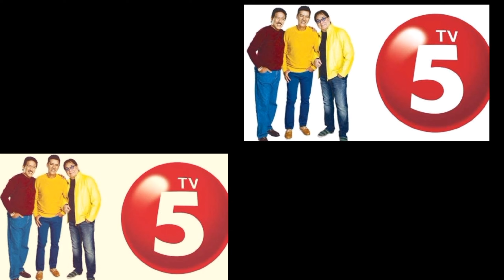TVJ NOONTIME SHOW MAY BAGONG PANGALAN? UPDATE SA TRADEMARK NG EAT BULAGA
Totoo nga kayang may bagong title na ang noontime show ng TVJ na mapapanood sa kanilang bagong tahanan.
Ano na ang magaganap sa It's Showtime sa kanilang nalalapit na pag ere? Ano ang kahahantungan ng Revamped Eat Bulaga ?